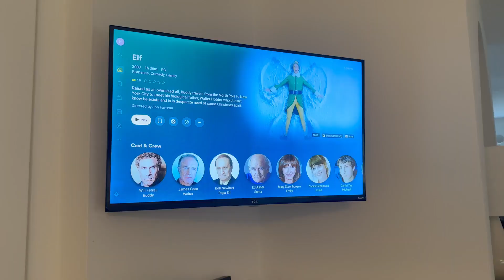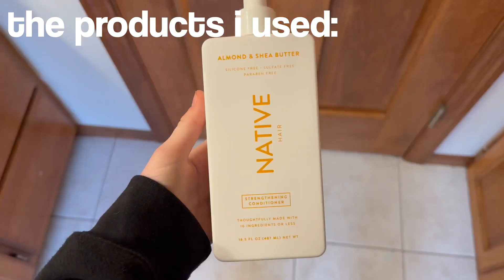december day in my life! | Vlogmas day 9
Vlogmas 2023!!
Don’t forget to comment video ideas

*Watch video in 1080p for best quality!*

FAQ
Q: What do you use to edit?
A: I use Adobe Premiere Rush :)
Q: What do you film on?
A: Iphone 14 pro :)
Q: Aside from YouTube, what are your hobbies?
A: I like to play soccer, take pictures, and hangout with my friends and family :)
A: 5’5